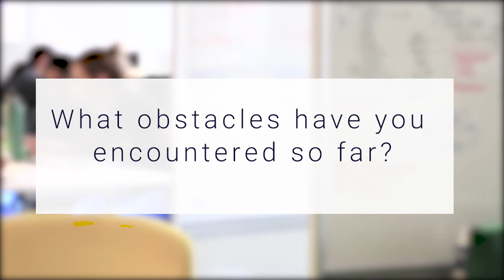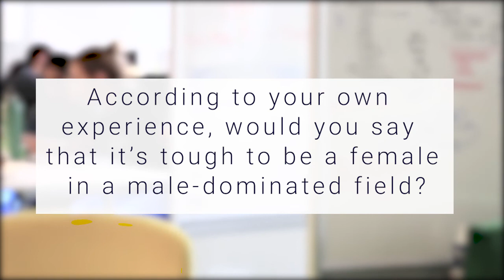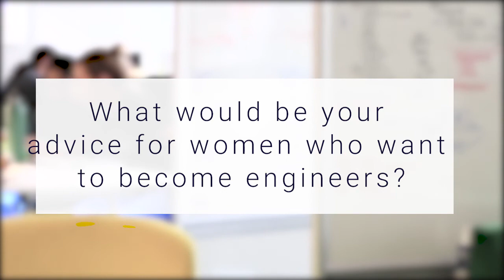Women in Tech: Holberton School | Sierra Circuits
Holberton is an innovative school for the next generation of software engineers located in San Francisco, in the heart of the Silicon Valley. Sierra met with Holberton’s female students to hear their stories.